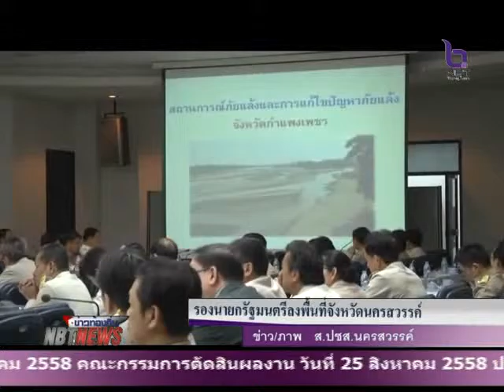รองนายรัฐมนตรี ลงพื้นที่จังหวัดนครสวรรค์ ติดตามการปฏิบัตราชการในพื้นที่